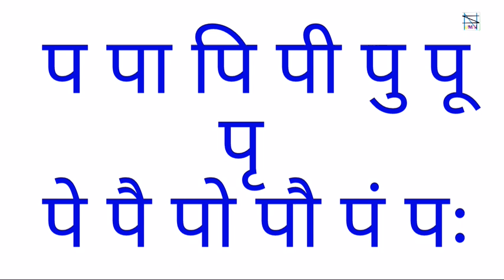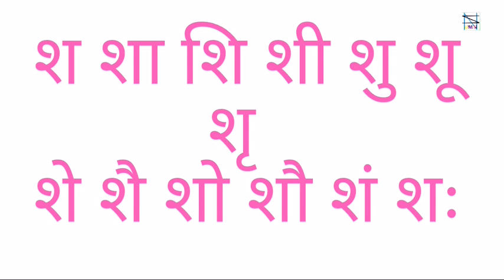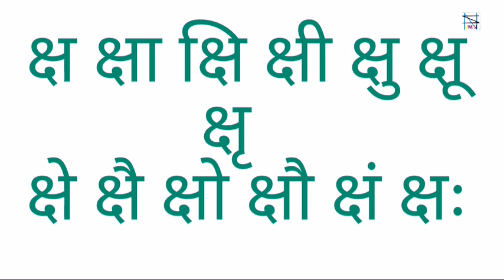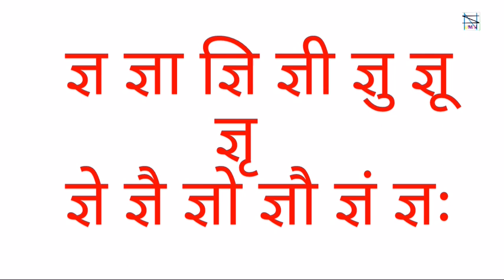Hindi Alphabets- Barah Khadi|Easy Learning| Basics|हिंदी-बारह खड़ी|Kids Special| Sowmiya Vasuki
Hindi Alphabets- Barah Khadi|Easy Learning| Basics|हिंदी-बारह खड़ी|Kids Special video| Sowmiya Vasuki|